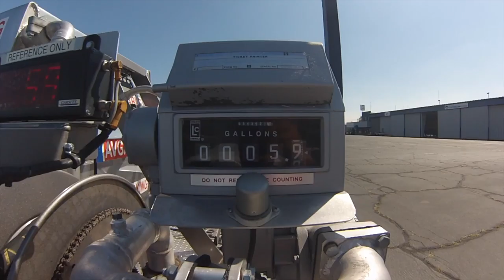Student Pilots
student pilots answer questions at my flight school.